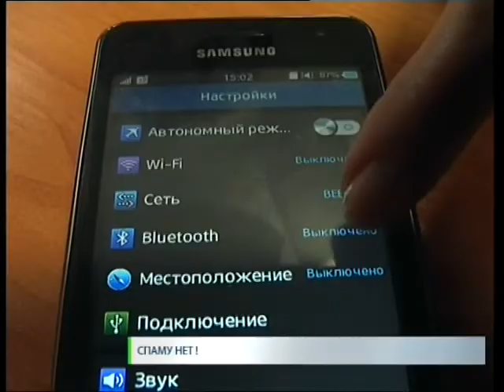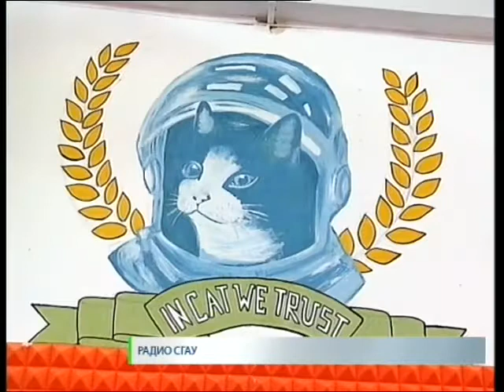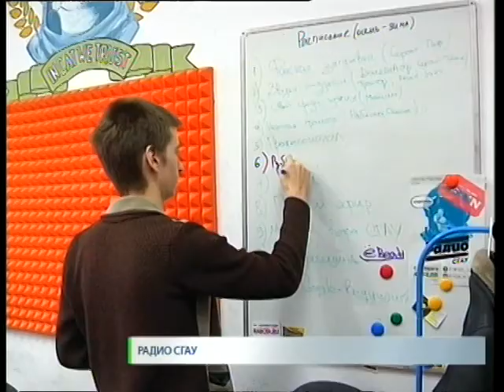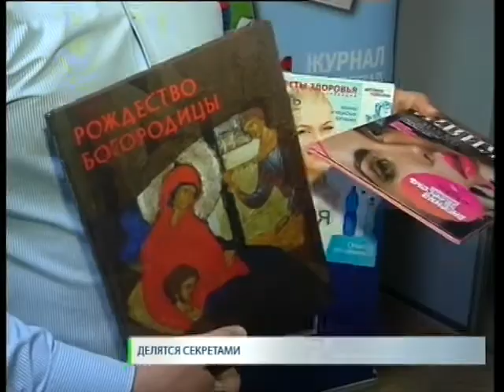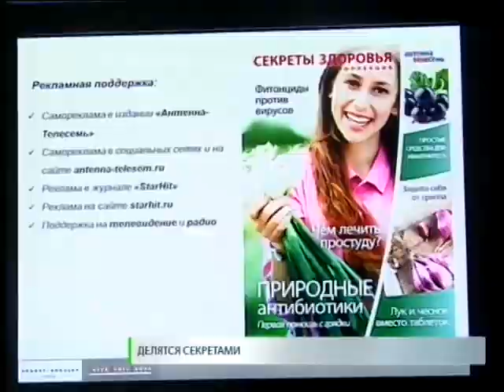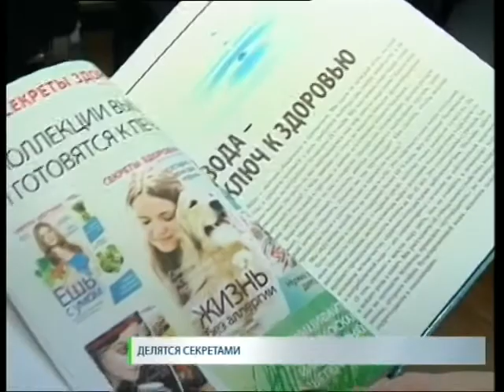Новости. СТВ 22 10 14